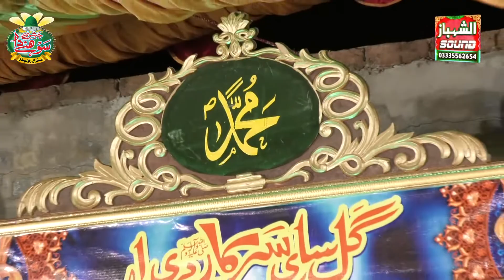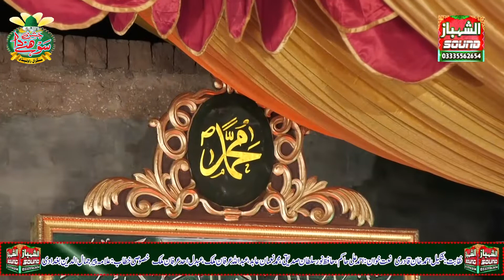Unka Mangta Hon Jo Mangta Nai Hone Daite By Hafiz Noor Sultan Sidiqi // Sangral // 05-04-19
Al-Shahbaz Sound n Video Production.